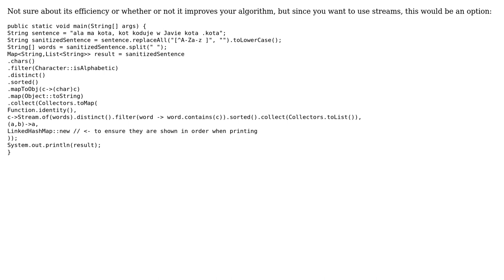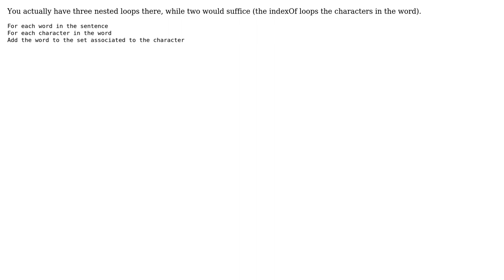Mapping words to letters which contains (3 Solutions!!)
Mapping words to letters which contains

With thanks & praise to God, and with thanks to the many people who have made this project possible! | Content (except music & images) licensed under CC BY-SA | Music | Images & others | With thanks to user TorbenPutkonen user Sharon Ben Asher user mara122 user Luis Inesta user dfhwze and the Stack Exchange Network Trademarks are property of their respective owners. You are responsible for your own actions.